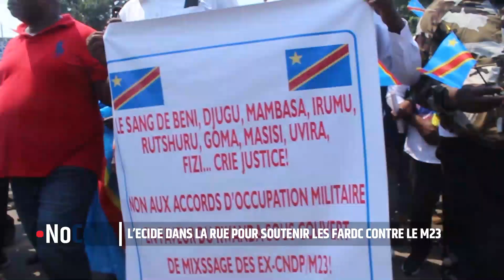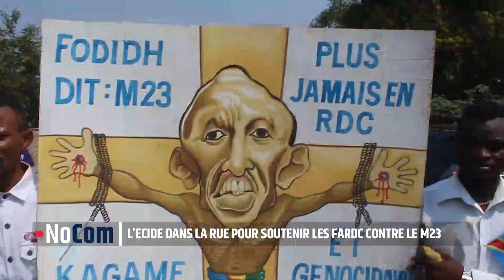BOSOLO TV | NOCOM | L'ECIDE DANS LA RUE POUR SOUTENIR LES FARDC CONTRE LE M23